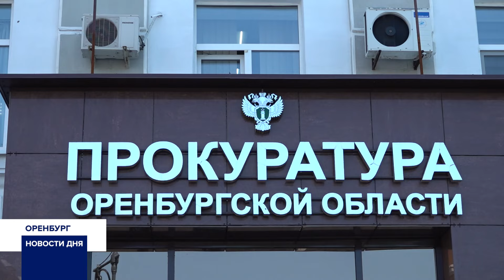ПРОКУРАТУРА ОРЕНБУРГСКОЙ ОБЛАСТИ ПРЕДЛАГАЕТ ЗАПРЕТИТЬ СТРОИТЕЛЬСТВО В ПОЙМЕ РЕК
Строительство в пойменных землях в Оренбургской области могут запретить. Если территория попадает в зону риска, дома возводить нельзя. Изменения в закон предлагает внести прокуратура региона.